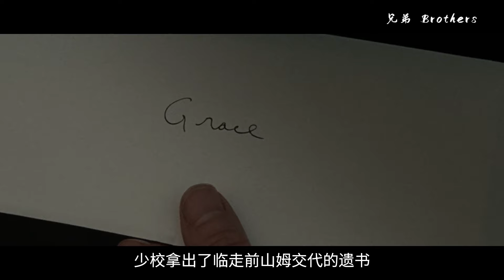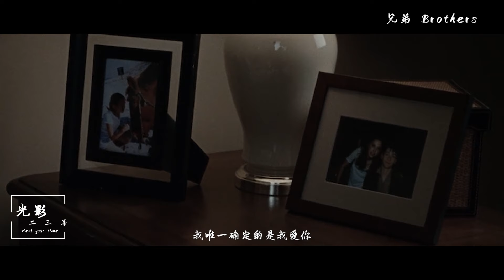男子从战场上死里逃生，回家后看到妻子和弟弟的眼神，瞬间明白了一切！